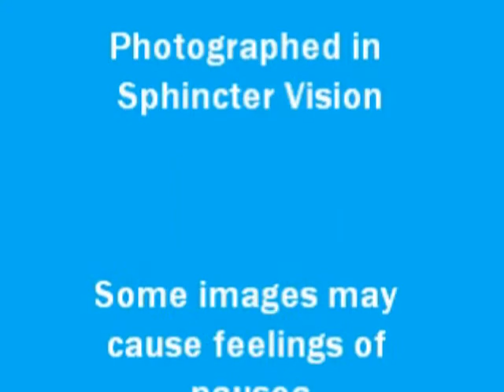Funny Song by Val Rice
Piles of fun!  Well, you've got to see the funny side. Nice pyjamas too!